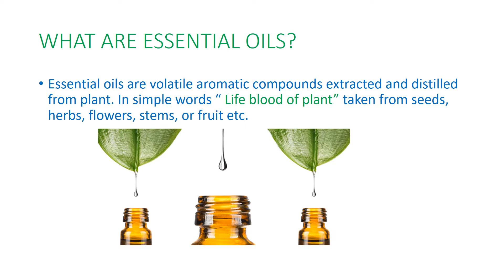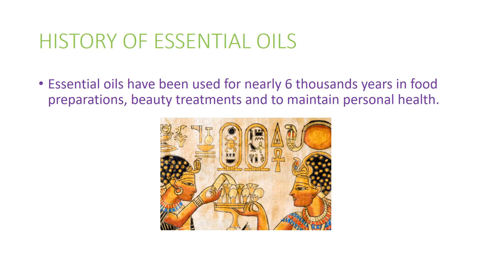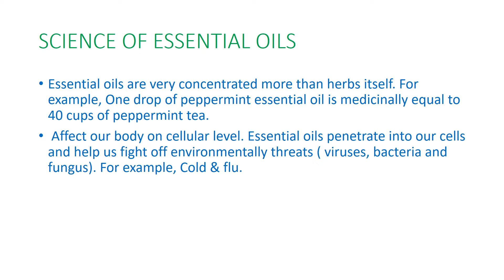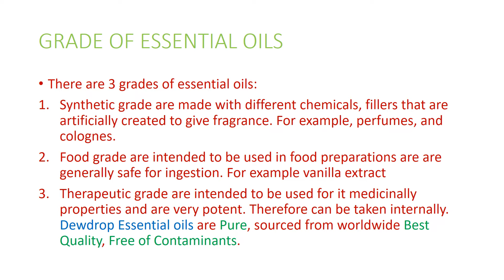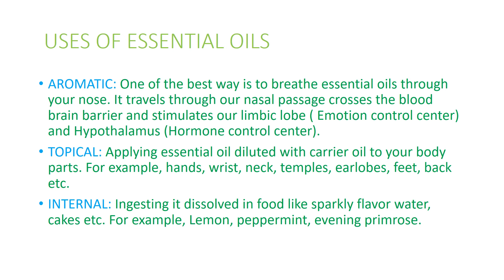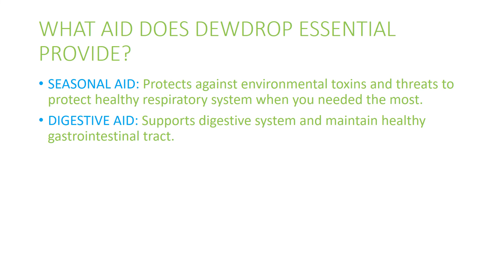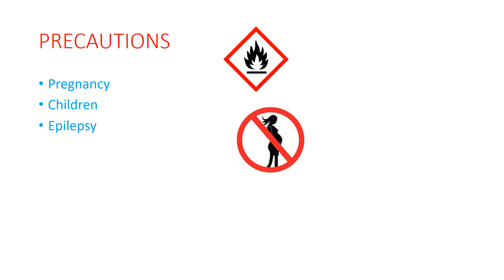Intro to essential oil workshop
A brief introduction to essential oil in Urdu.